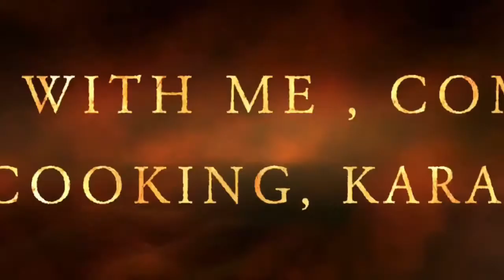Being a Heart transplant Patient (PT- 1)